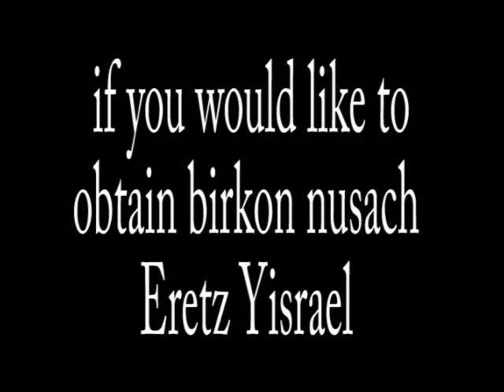Parshat Chayei Sarah: Strolling in Nature, Meditating and Praying: Our Forefather Yitzchak